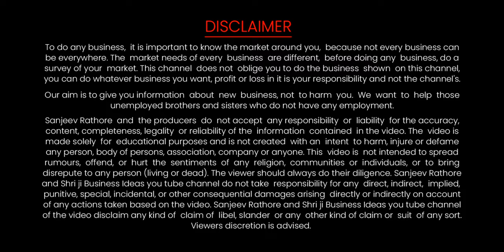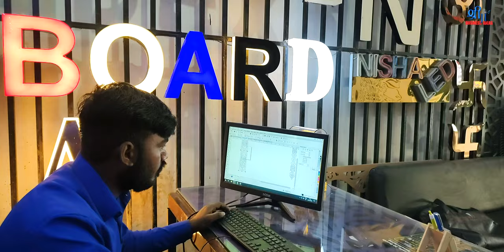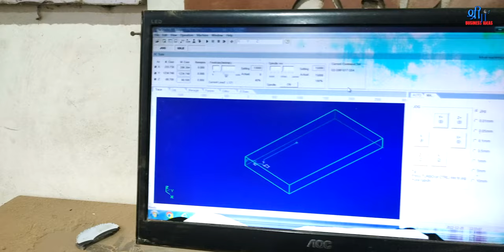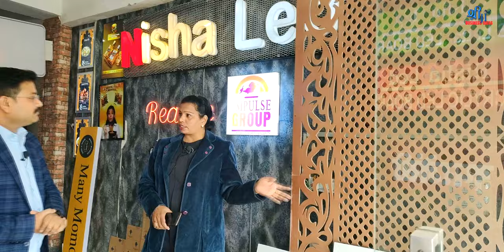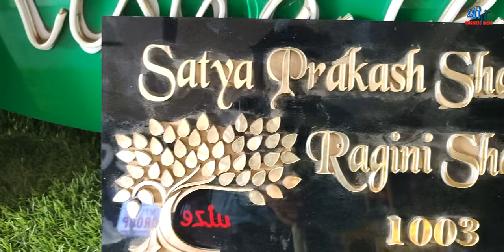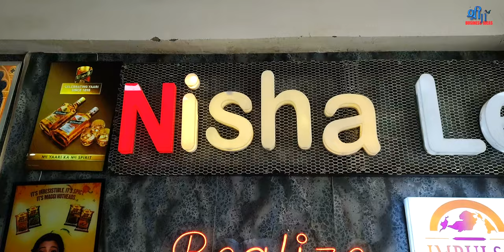CNC Router Cutting Machine Business Startup | MDF, ACP, ACRYLIC, MDF CUTTING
Laser Engraver CNC

Nisha LED Light Designer
Near Panna Palace Cinema Hall,
Near Kahrai Turn, Tajganj,
Shamshabad Road, Agra - 282001

Second Firm -
Near Saga Emporium, Fatehabad Road,
Tajganj, Agra - 282001

Pro. - Nisha Singh

Pro. - Monu Singh

Business better branding directly leads to the sell of the business. Each and every brand needs signage printing for a better presentation of its name or logo. Signage printing plays the main role in the branding of any business. Udyami India has created an industrial documentary on the topic of "How to Start Acrylic and Signage Board Business" For Small business owners & Entrepreneurs, By Shri Ji Business Ideas

Welcome to Shri ji Business Ideas Family. Running a business can prove exciting for many people and for many different reasons. Whether you are looking for a flexible lifestyle, are eager to innovate, or simply want more control over your work and earning potential, there are many benefits to running your own business. We will tell you about easy and low budget business.

One IDEA can change life...